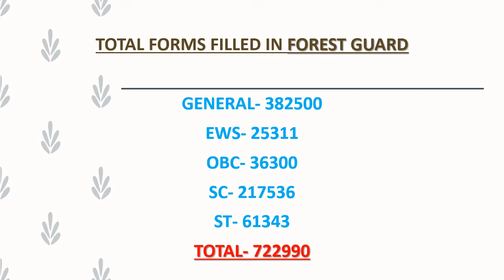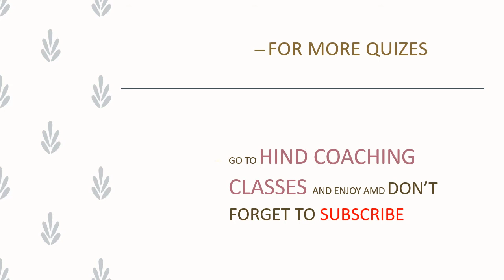TOTAL FORMS FILLED IN FOREST GURAD I FOREST GUARD I TOTAL NO. OF CANDIDATES APPLY IN FOREST GUARD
FOREST GUARD
CBSE JUNIOR ASSISTANT I CBSE JUNIOR ASSISTANT RESULT 2020, CBSE JUNIOR ASSISTANT RESULT I CBSE SENIOR
CBSE Junior Assistant Result date OUT |CBSE Junior Assistant Expected cutoff 2020
, cbse junior assistant cutoff anf typing, cbse junior assistant typing date, t
rajasthand district court hindi steno dictation
income tax stenographer
how to become stenographer
learn shorthand stenography in just 30 days
learn hindi shorthand
SHORTHAND OUTLINES
THE HINDU VOCABULARY
THE HINDU SSC VOCABULARY
newvacancy2020 vanvibhagvacancy2020 sarkarinaukari2020 govtjobportals anganwadi panchayatirajvibhag ग्रामपंचायतभर्ती सर्वशिक्षाअभियानभर्ती2019 ग्रामरोजगारसेवकभर्ती ग्रामसहायकभर्ती grampanchayatbharti2020 gramsevakbharti2020 panchaytirajvibhagbharti2020 पंचायतीराजविभागभर्ती2020 newvacancy2020 sarkarinaukari2020 आंगनवाड़ीसुपरवाइजर govtjobportals वन विभाग भर्ती 2020 Apply online form / forest guard vacancy 2020 / Anganwadi / Govt job 2020 सर्वशिक्षाअभियानभर्ती2020 आंगनवाडीभर्ती2020 assam forest guard, hp forest guard, himachal pradesh forest guard 2020, hp forest guard 2020, forest guard recruitment 2020 forest guard recruitment 2020 odisha forest guard vacancy 2020 hp forest guard recruitment 2020 karnataka forest guard recruitment 2020 maharashtra forest department recruitment 2020 forest guard recruitment 2020 west bengal forest guard vacancy online application Recruitment News Govtjobs Govt Jobs Job Naukri Sarkari Latest New Update Notification Education Career Vacancy Vigyapti Rajasthan RPSC Forest Department ACF Forest Range. Officer Forest Range Officer Recruitment 2018 Govt Jobs Assistant ForestGuard Guard Latest Govt Jobs sarkariNaukri 2019 Sarkari Naukri Govt Jobs Free Job Alert Government Jobs gvtjob.com How to get Government job Forest Guard. Recruitment 2020 Jobs in Karnataka Jobs all Over India Deputy Range Forest Officers Forest Guards Latest May Jobs How to get jobs in India Latest jobs Jobs openings All Over India 10th pass Jobs 12th Pass jobs Latest jobs, forest guard recruitment 2020 odisha forest guard vacancy 2020 hp forest guard recruitment 2020 karnataka forest guard recruitment 2020 maharashtra forest department recruitment 2020 forest guard recruitment 2020 west bengal forest guard vacancy online application, sarkari naukri, सर्व शिक्षा अभियान भर्ती 2020, sarva siksha abhiyan bharti 2020, anganwadi bharti 2020, anganwadi vacancy 2020, Disclaimer: This is just a recruitment information video for youth. The name, logo and properties mentioned in the video are proprietary property of the respective government organizations. 'Sarkari Job News' is in no way responsible for any liability arising out of the contents/text of these information. govtjob portals forest guard vacancy 2020 | new vacancy 2020 | van vibhag vacancy 2020 | sarkari naukari | govt job सर्व शिक्षा अभियान भर्ती 2019 Apply Online / No Exam / 8th Pass /Sarva Siksha Abiyaan Bharti 2019 / सर्व शिक्षा अभियान भर्ती 2019 Apply Online / Anganwadi Supervisor /Sarva Siksha Abiyaan Bharti 2019 govtjob portals Topic:- ग्राम पंचायत भर्ती 2020 सर्व शिक्षा अभियान भर्ती 2020 ग्राम रोजगार सेवक भर्ती ग्राम सहायक भर्ती gram panchayat bharti 2020 gram sevak bharti 2020 panchaytiraj vibhag bharti 2020 पंचायतीराज विभाग भर्ती 2020 new vacancy 2020 sarkari naukari 2020 आंगनवाड़ी सुपरवाइजर govtjob portals Sarva siksha Abiyaan bharti | 10th PASS JOB सर्व शिक्षा अभियान मे सीधी भर्ती 2019 | Sarkari Naukri | Sarva siksha Abiyaan bharti | 10th PASS JOB Sarva Shiksha Abhiyan new recruitment 2019 || New Government Job 2019 सर्व शिक्षा अभियान में आई सीधी भर्ती 2019 Apply online//Sarva siksha Abiyaan bharti सर्व शिक्षा अभियान शिक्षक भर्ती 2019 // सर्व शिक्षा अभियान में टीचर बनने का सुनहरा अवसर सर्व शिक्षा अभियान मे सीधी भर्ती 2019 की बम्पर भर्ती । | Sarva siksha Abiyaan bharti | 10th PASS JOB Latest Govt Jobs 2019 | Sarkari Naukri | Rojgar samarchar | SSA primary Teacher आंगनवाड़ी में सीधी भर्ती 2019 || Graduation Pass || Govt job anganwadi | ICDS recruitment Latest Government Jobs 2019 | Sarkari Naukri | Rojgar Samachar | naukri Govt Jobs in Jan 2019 कृषि विभाग सीधी भर्ती 2019 || Agriculture vibhag online recruitment 2019 || Krishi vibhag bharti 2019 कृषि विभाग सीधी भर्ती 2019 || Agriculture Department job | Agriculture recruitment | All India Apply कृषि विभाग सीधी भर्ती 2019// Agriculture Department job // Agriculture recruitment 2019 // आंगनवाड़ी सुपरवाइजर//महिलाओं के लिए भर्ती 2019 Anganwadi supervisor bharti 2019/govt job 2019 mp anganwadi bharti